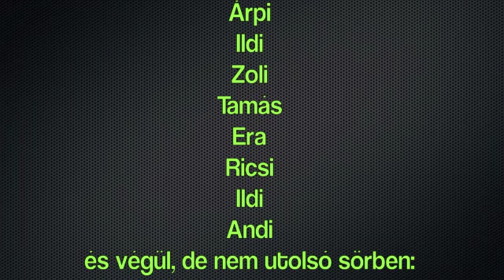Börzsönyi botladozások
2010 április 20.
Sok esôzés után kellemes túra Nagybörzsöny - Nagyhideg-hegy - Nagybörzsöny útvonalon